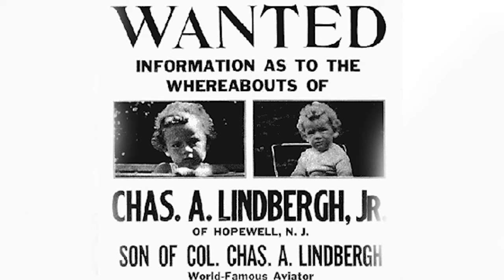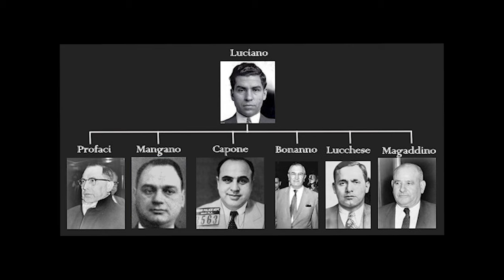Mafia Man Willie Moretti is murdered at a Joe's Elbow Room, a New Jersey diner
We discuss the story of gangster Willie Moretti, his rise to power, his relationship with Frank Sinatra, his testimony before Congress, and what led to his murder; an advanced case of syphilis. Then I cook food from Joe's Elbow Room, a classic American dish from the 1950s, Salisbury Steak.